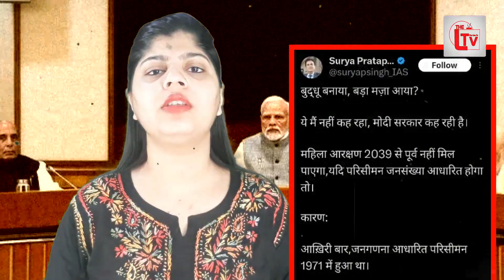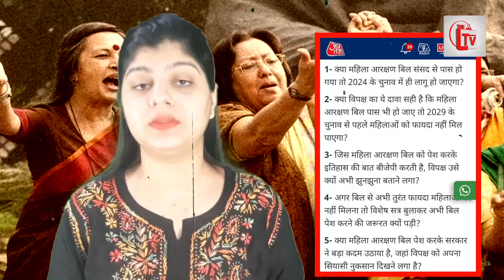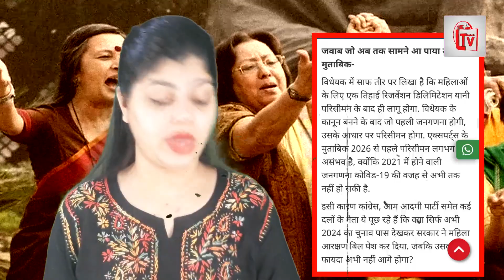महिलाओं को बुद्धू बना दिया, महिला आरक्षण झांसा निकला